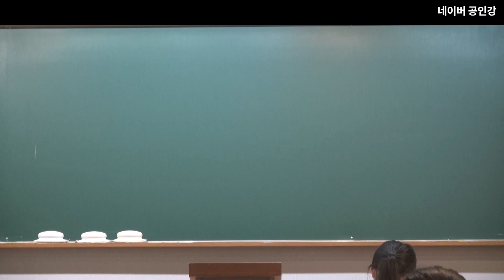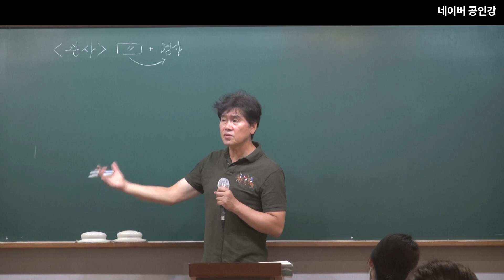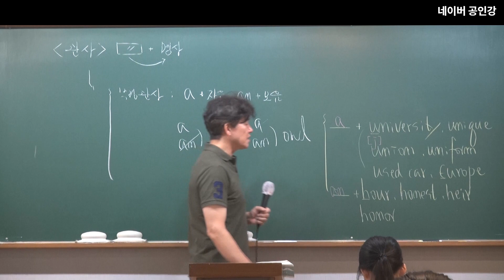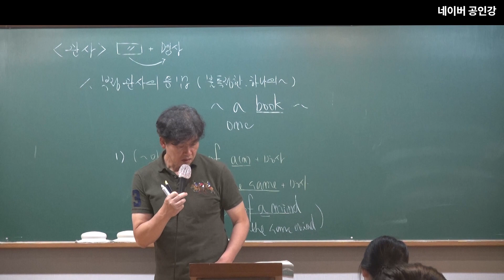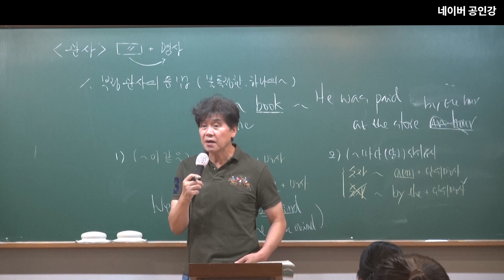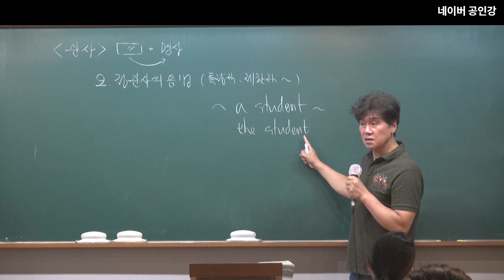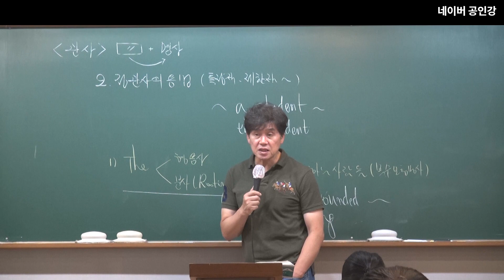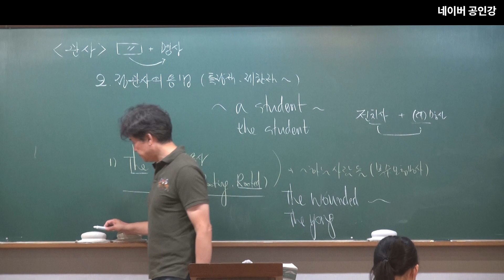2024년 공무원 시험대비 영어문법 : 관 - 부정관사의 용법